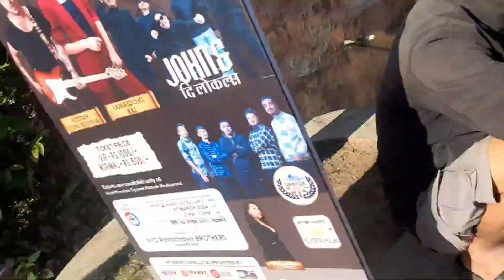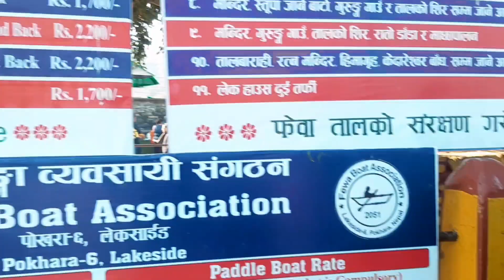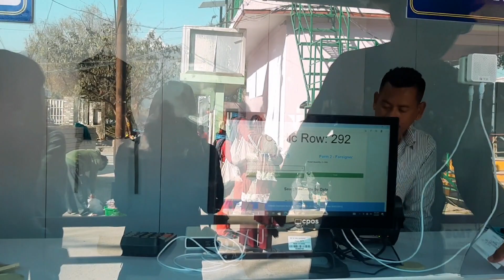Pokhara Vlog 2